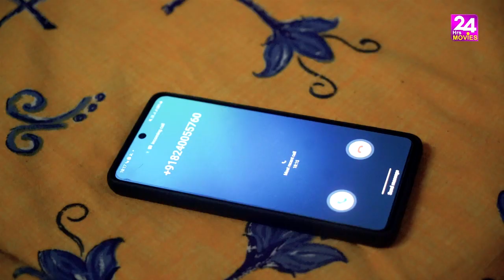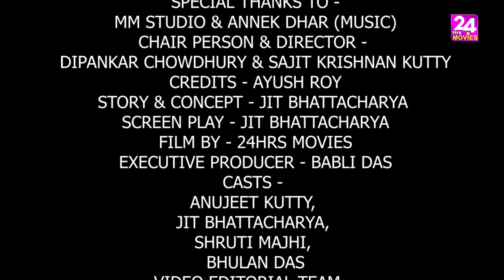EPISODE - 2 LOGENS || Heart Touching short film II A film by 24hrs Movie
LOGENS || Heart Touching short film II A film by 24hrs Movie
PRODUCED BY 24HRS MOVIES
CHAIR PERSON & DIRECTOR - DIPANKAR CHOWDHURY &
SAJIT KRISHNAN KUTTY
CREDITS - AYUSH ROY
STORY & CONCEPT - JIT BHATTACHARYA
SCREEN PLAY - JIT BHATTACHARYA
FILM BY - 24HRS MOVIES
EXECUTIVE PRODUCER - BABLI DAS
CAST - ANUJEET KUTTY, JIT BHATTACHARYA, SHRUTI MAJHI, BHULAN DAS
MM STUDIO & ANNEK DHAR (MUSIC)
VIDEO EDITORIAL TEAM - NAYAN MALLIK, UJJAL MONDAL